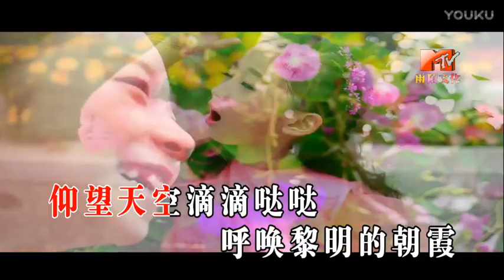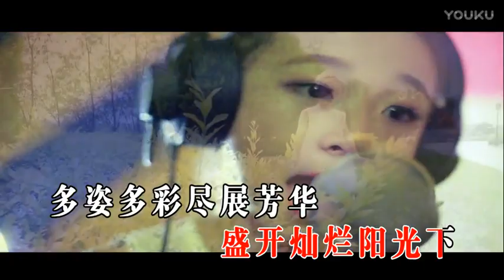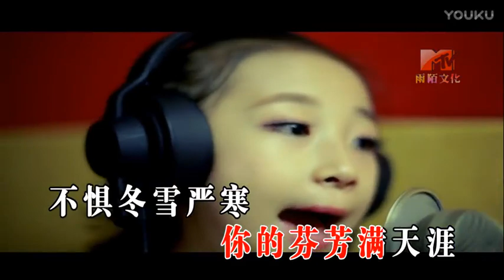汪禹辰《喇叭花》（原人原唱）MTV